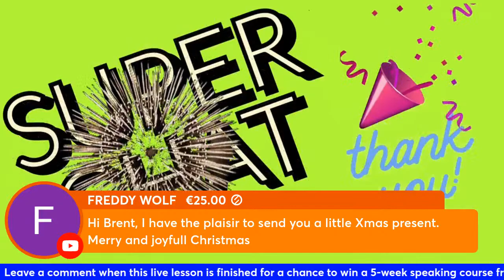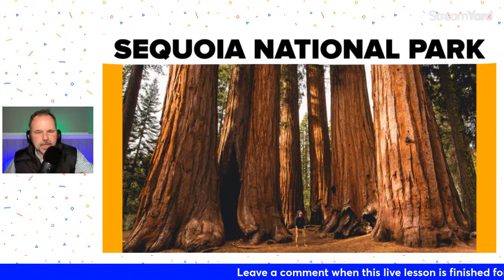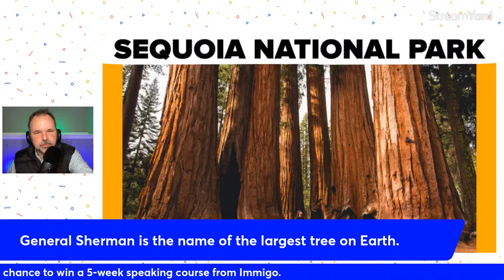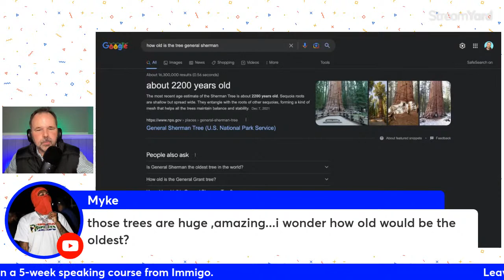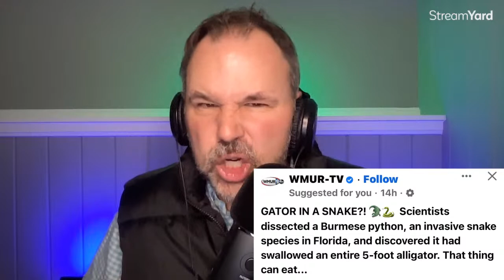LIVE ENGLISH LESSON: NATURAL U.S. LANDMARKS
In this live English lesson, we will talk about natural U.S. landmarks like the Everglades, Acadia National Park, and Yellowstone National Park. There will also be a drawing for a free 5 week speaking course from the good folks at Immigo.